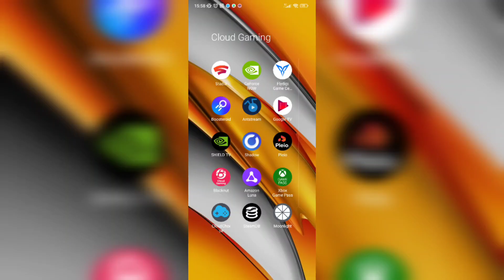Le moyen le plus simple de jouer à forspoken en Cloud Gaming